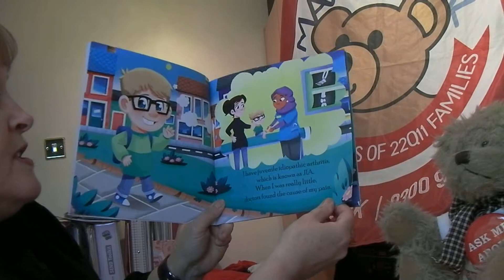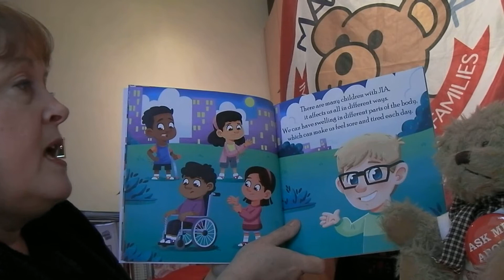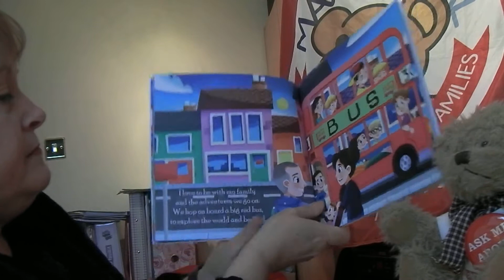The Abilities in Me - Juvenile Idiopathic Arthritis. Written by Gemma Keir. Read by Tracey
The Abilities in Me - Juvenile Idiopathic Arthritis. Written by Gemma Keir. Read by Max Appeal Trustee Tracey